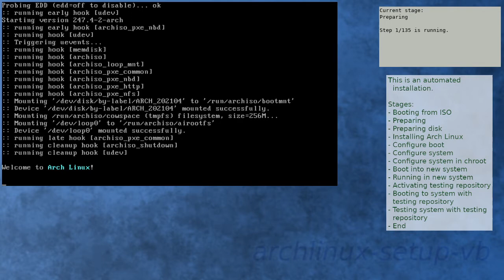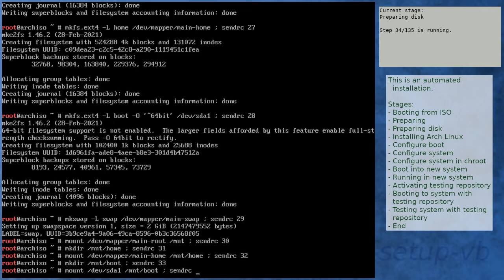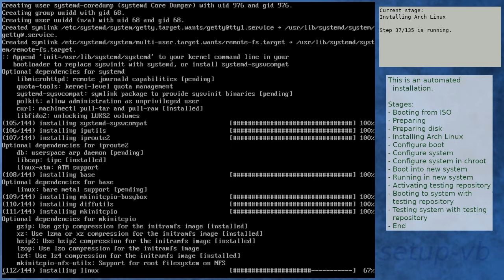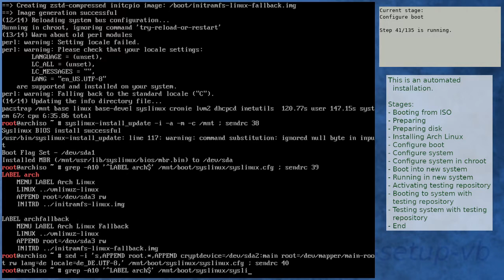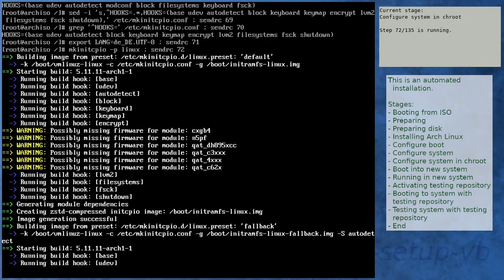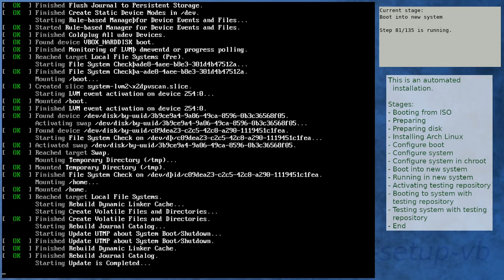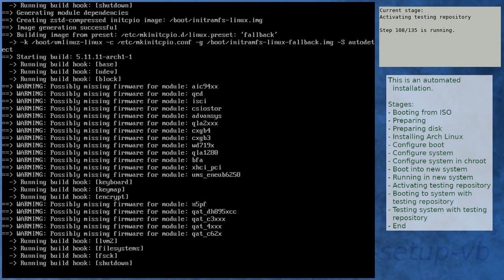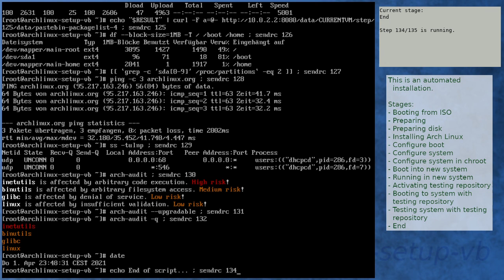Arch Linux installation recording to kernel 5.11.11-arch1-1 (ISO)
Summary:
[00:00] Booting from ISO
[01:17] Preparing
[02:22] Preparing disk
[04:10] Installing Arch Linux
[10:51] Configure boot
[11:12] Configure system
[12:15] Configure system in chroot
[15:59] Boot into new system
[17:21] Running in new system
[18:48] Activating testing repository
[21:47] Booting to system with testing repository
[23:00] Testing system with testing repository
[24:18] End

Kernel details:
5.11.11-arch1-1 (ISO)
5.11.11-arch1-1 (after installation)
5.11.11-arch1-1 (after enabling [testing])